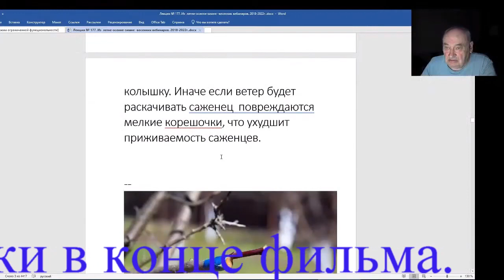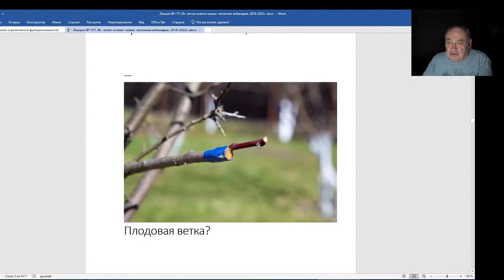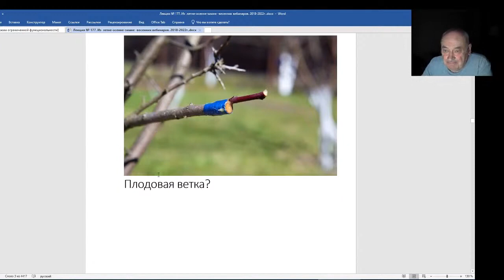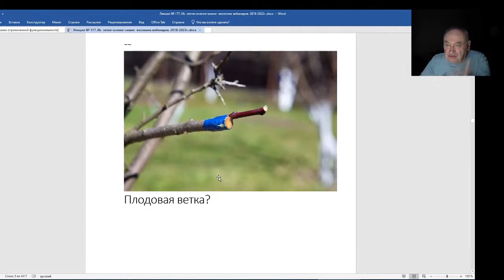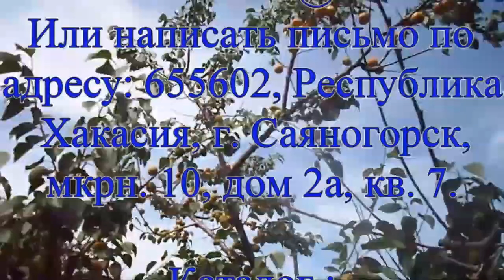Железов Валерий Вебинар 178 Есть такой способ прививки